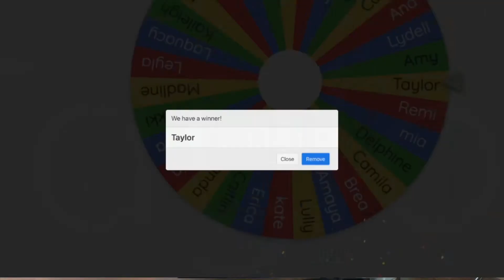Paul Mitchell school visit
LINK TO SIGN UP TO SHADOW

Our Salons and Stylist’s are ranked in the top 1% in the world.